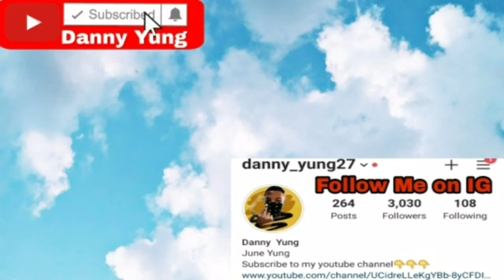Fred Vanvleet 54 points vs magic